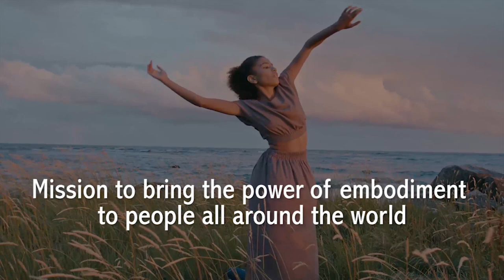E7 - Reflections on Feldenkrais ft. Nicolette De Saint Amour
In this episode, host Alex Greene interviews Nicolette De Saint Amour, a somatic movement practitioner with a decade of experience.

Nicolette's diverse background in bioenergetics, jiu-jitsu, gardening, and the Feldenkrais Method brings a wealth of knowledge to the discussion.

Nicolette's nomadic upbringing influences her fascination with life transitions and the body's adaptability. By reading the body and highlighting the interplay between physical and emotional experiences, she helps others explore their movement potential.

The conversation delves into the transformative power of the Feldenkrais Method, cultivating awareness through graceful movement. The method's history and influences – including Norman Doidge, Krishnamurti, Bioenergetics, and Alexander Lowen – are explored. Parallels and differences with Somatic Experiencing are also discussed.

Living gracefully emerges as a central theme, emphasizing the embodiment of resilience. Listeners are encouraged to embark on their own journeys of self-discovery and embodied living.

Join us for this exploration of the Feldenkrais method with Nicolette De Saint Amour!

Sign up for our newsletter to learn more about the power of embodiment:

If you're passionate about exploring the mind-body connection, eager to share your insights on trauma healing, or nervous system regulation, we would love to hear from you! We are always seeking engaging interview guests to feature on our platform.

Chapters:

00:00 Intro
00:32 Introduction Nicolette De Saint Amour
02:07 Niki’s Embodiment-journey
07:52 Discovering Feldenkrais
09:20 The nervous system reset
16:20 What is so special about the Feldenkrais Method?
26:43 Feldenkrais & Jiu Jitsu
28:23 Neuroplasticity & Norman Doidge
33:45 Awareness Through Movement
34:46 “Awareness alone can be curative”
38:00 Krishnamurti
45:34 The workshop
49:10 Future vision & plans
53:09 Living & aging gracefully
57:44 Bioenergetics
1:01:22 Somatic Experiencing & Feldenkrais
1:08:44 Canada
1:09:53 Outro